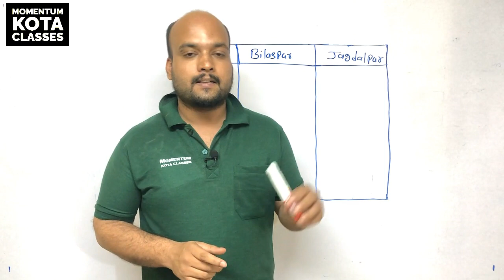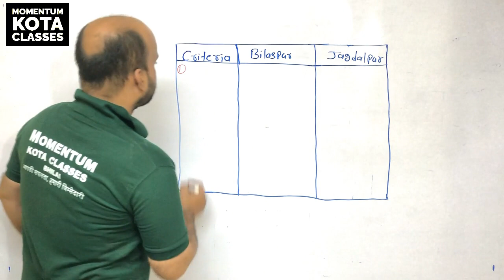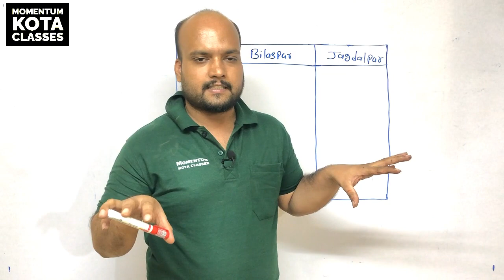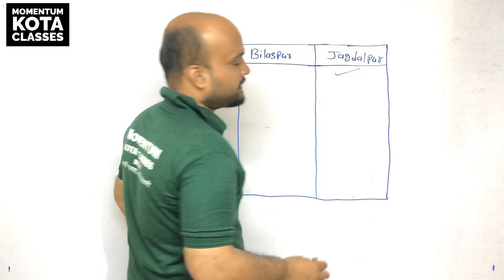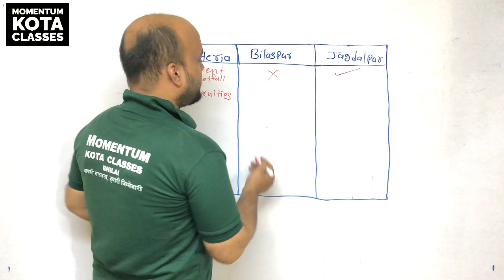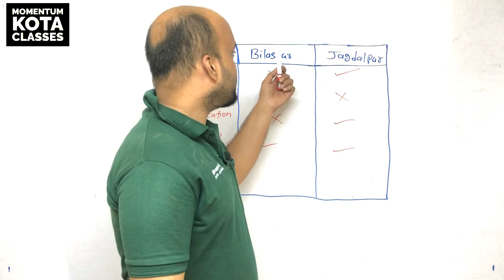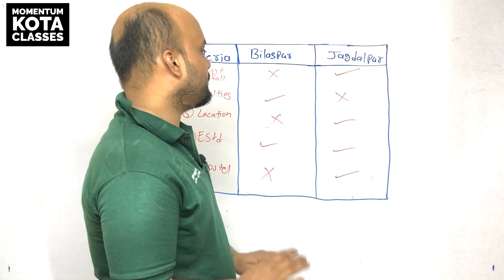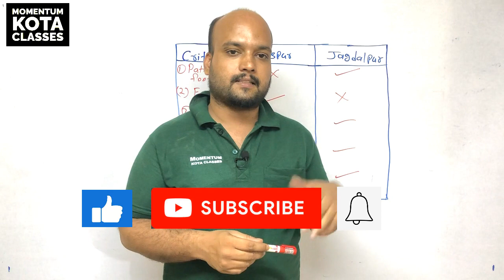COLLEGE COMPARISON BETWEEN GMC BILASPUR AND GMC JAGDALPUR //NEET 2021// BY ABHISHEK TRIPATHI SIR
COLLAGE COMPARISON BETWEEN GMC  BILASPUR AND GMC JAGDALPUR //NEET 2021// BY ABHISHEK TRIPATHI SIR

MOMENTUM KOTA CLASSES is a premier institute for preparation of NEET & IIT- JEE . IT HAS  BRANCH ONE IN BHILAI (CHHATTISGARH )